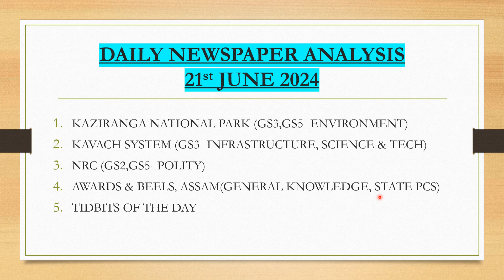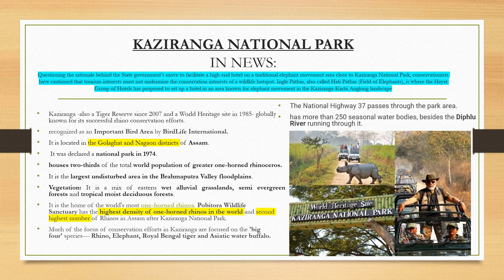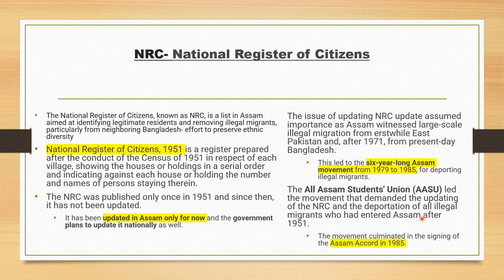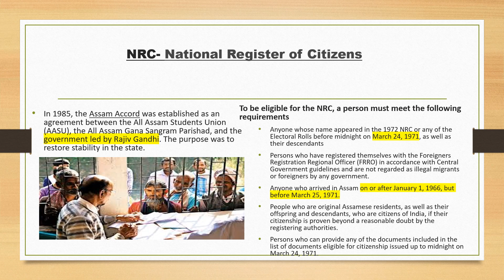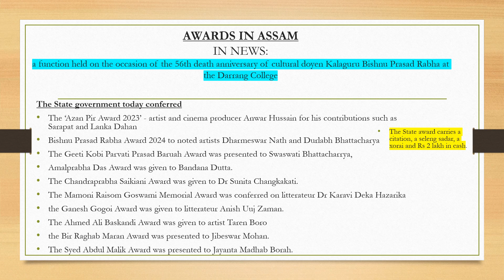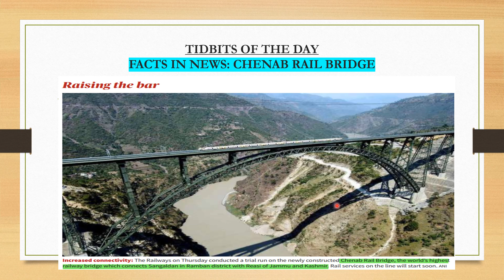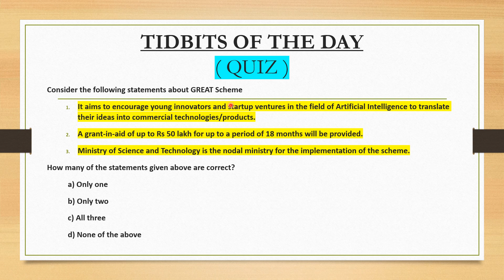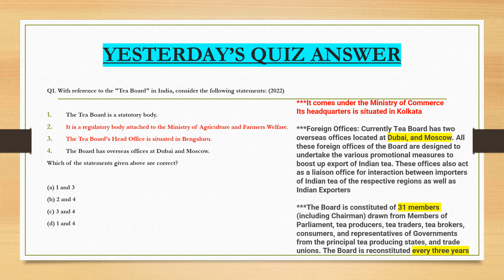Newspaper Analysis - 21st June 2024 | For Beginners (in Hindi) | For UPSC, APSC & Other Govt Exams